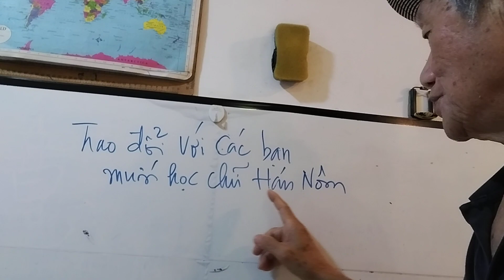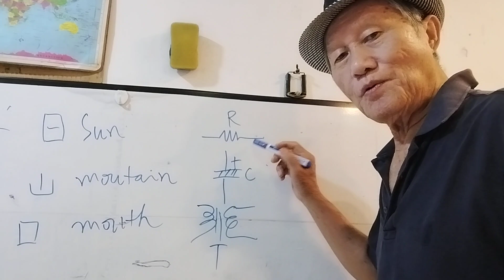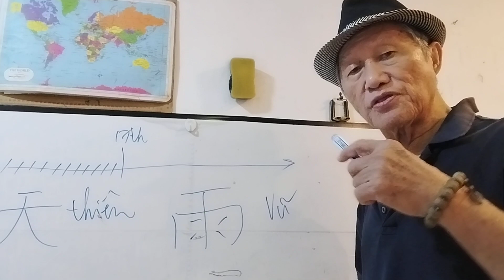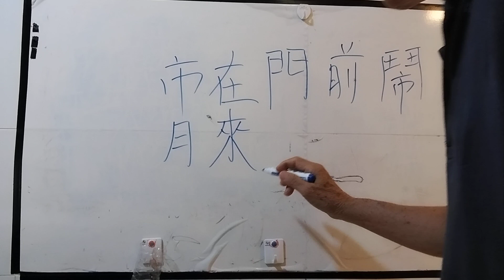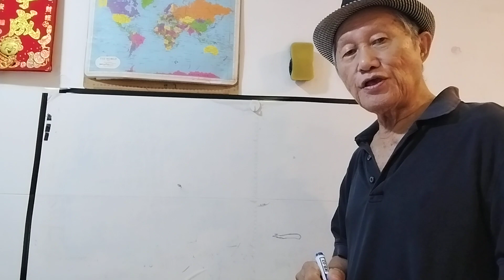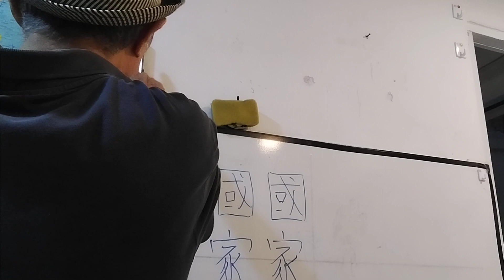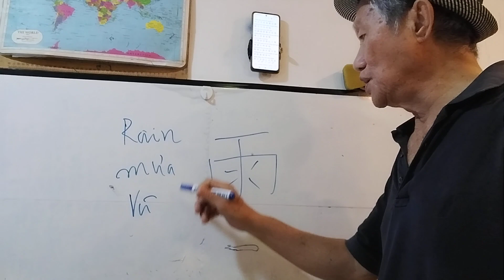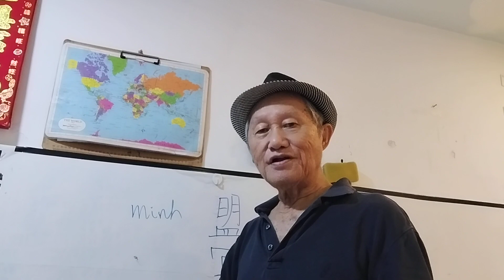Trao đổi với các bạn muốn học chữ Hán Nôm 【自學漢喃字】. người kể: Vương Khánh Hưng